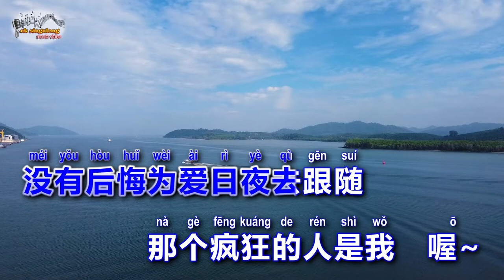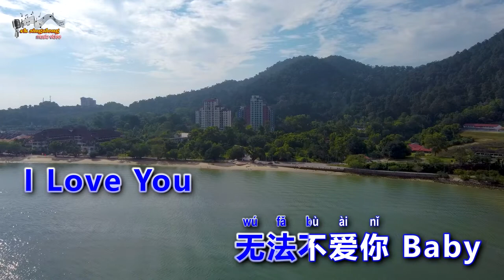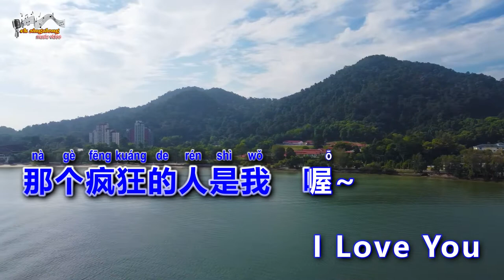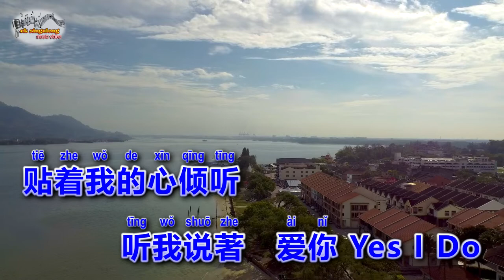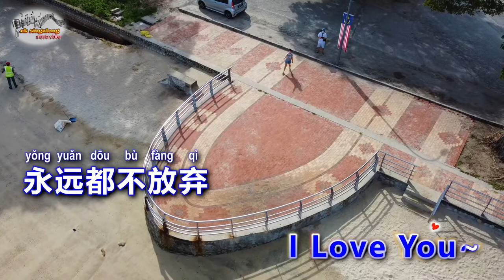陶喆 - 爱很简单 - Singalong music video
陶喆 - 爱很简单 - w/Pinyin lyric music video